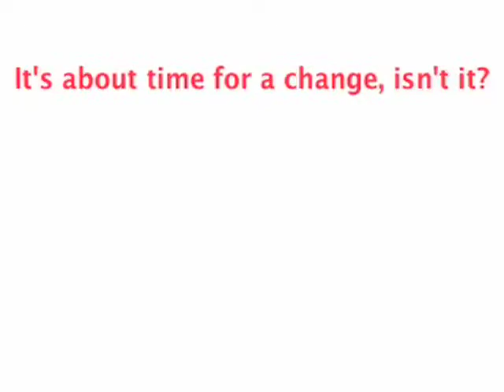Shelley Moore Capito thinks George Bush does a great job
Republican Rep. Shelley Moore Capito of West Virginia 2nd district thinks Pres. George Bush is doing a great job.